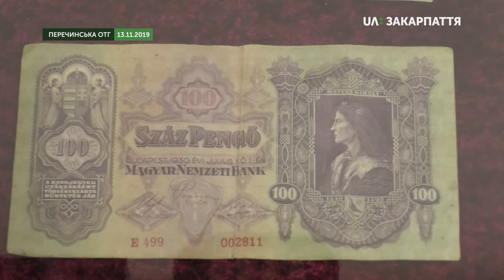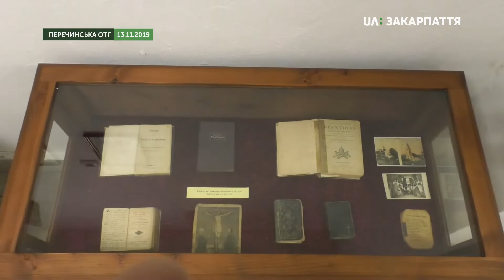Перечинська ОТГ розвиває села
Ремонт вулиць триває в селі Зарічево Перечинського району. Ремонтні роботи здійснюють за планом соціально-економічного розвитку Перечинської ОТГ, куди входить Зарічево. Про це розповів голова ОТГ Іван Погоріляк. За його словами, впродовж цього року уже відремонтували 10 кілометрів центральної дороги в селі Сімерки.